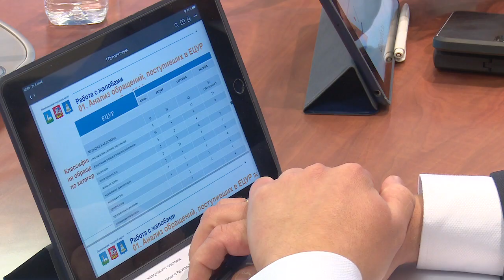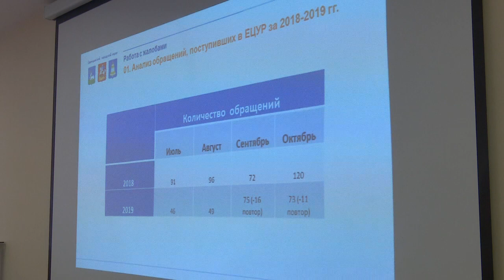Совет депутатов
Вопросы здравоохранения, работы с жалобами в числе многих других обсудили депутаты совета депутатов Одинцовского городского округа.